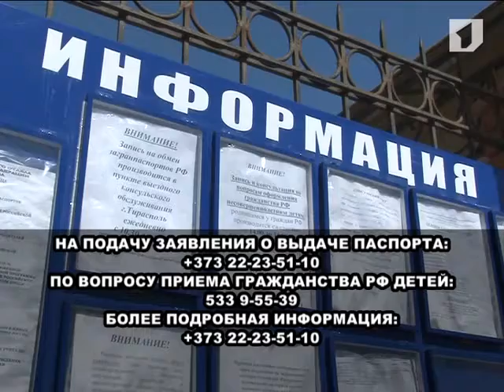Стоять в очереди у консульского пункта больше не нужно - посольство России ведёт запись по телефону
Посольство Российской Федерации в Республике Молдова информирует приднестровцев о том, что теперь на приём по вопросам подачи документов на обмен российского загранпаспорта и приёма гражданства детей производится запись по телефонам:
- по вопросу приема гражданства детей: 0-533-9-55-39
Информация для тех, кто оформляет материнский капитал. Посольство рекомендует свидетельствовать у местных нотариусов подлинность подписи лица на заявлении о выдаче материнского сертификата, а также заверять копии других документов, за исключением российских паспортов. Копии российских паспортов можно заверить в консульском пункте в Тирасполе.